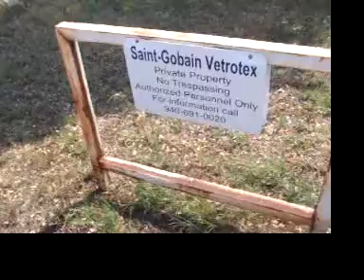Wichita Falls - Vetrotex White's Auto Warehouse Teardown Progress - 2012-05/25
This is my project to briefly and periodically record the progress of the teardown of the old White's Auto / Vetrotex Saint Gobain building that has been a decades-long landmark on Call Field Road in Wichita Falls.

This is the first video of the actual tear-down process, I think..